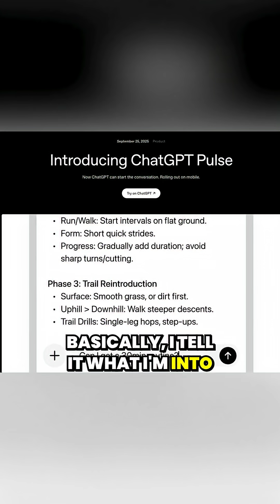The Rise of Super Apps: How AI is Transforming Daily Life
Super apps are taking over! 🤯 How do you feel about AI in daily life?